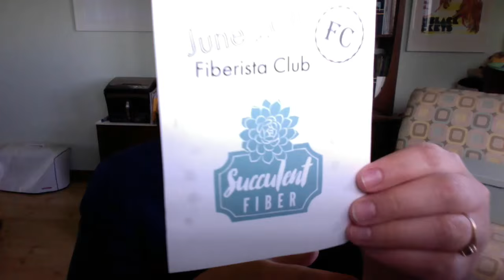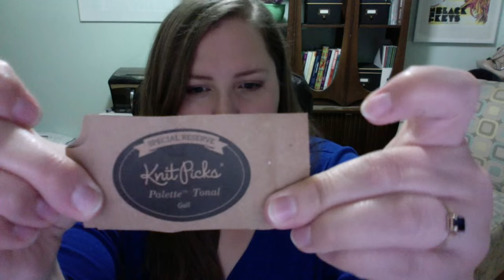Yarn Chat #6: It's been awhile (Fiberista & Yarnbox, ball winders & swaps)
GUYS, I filmed this video almost 2 weeks ago and it's taken this long to successfully upload.  A 1 hour video can take literally 18 HOURS to upload... and it always errors out because we live in Wyoming and our internet is horrible.  Hopefully any time/date references will still make sense!

I'm sharing my Fiberista & Yarnbox subscriptions, talking about why I cancelled one of the clubs, showing my FOs and WIPS and would love to get your advice on ball winders and yarn swaps!